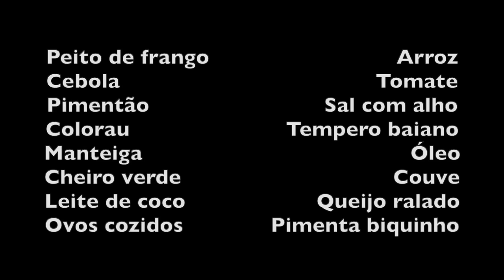LASANHA DE ARROZ COM ALEXANDRINA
INGREDIENTES

Peito de frango                              Arroz
Cebola                                         Tomate
Pimentão                            Sal com alho
Colorau                         Tempero baiano
Manteiga                                           Óleo
Cheiro verde                                  Couve
Leite de coco                     Queijo ralado
Ovos cozidos              Pimenta biquinho

Cozinhar um arroz comum e reservar.
Cozinhar peito de frango sem tempero e reservar.
Cozinhar os ovos.
Refogar cebola na manteiga com o tomate, o pimentão, o frango, sal com alho, colorau e tempero baiano.
À parte refogar a couve picada só com óleo, sem tempero.

Numa forma Pyrex colocar o arroz e despejar por cima o frango.
Depois colocar outra camada de arroz.
Em cima da segunda camada colocar a couve.
Enfeitar com os ovos.
Despejar o leite de coco.
Por cima polvilhe o queijo ralado e coloque as pimentas biquinho.

Bom Apetite!